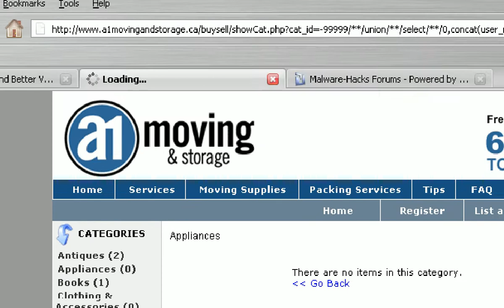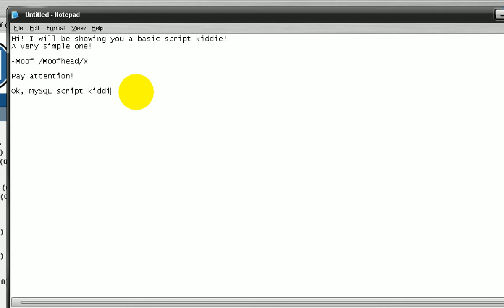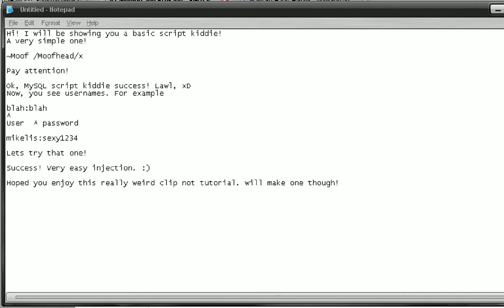Basic MySQL Inject (Script Kiddie)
Just me using it. o.o
Got really bored dude.
Link at the end is